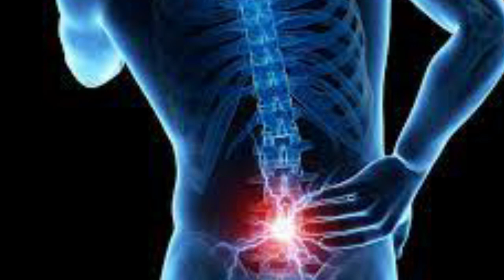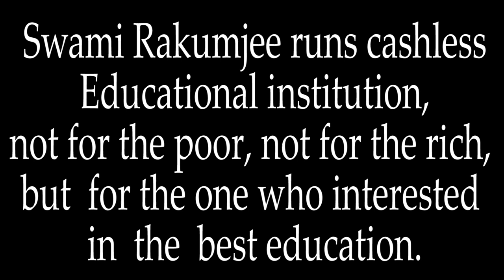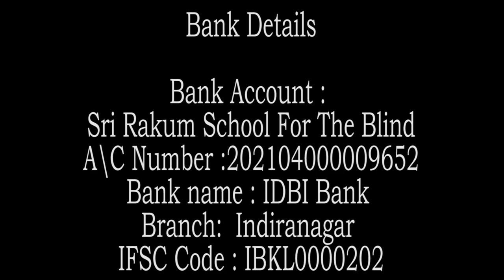Treatment for Tailbone pain by Swami Rakumjee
Swami Rakumjee 1135th Small talks on Treatment for Tailbone pain